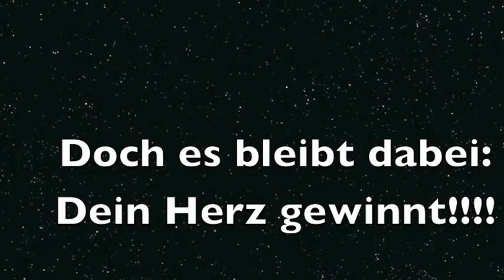EM-DEUTSCHLAND ODER ITALIEN Frag dein Herz, wer gewinnt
LIVE von unserem Frühstückstisch: unsere Herzensprognose.
Falls wir wirklich verlieren sollten, gibt es im Anschluss an das Spiel ein Video für alle traurigen, wie du mit deinem Herzen in Verbindung sein kannst, auch wenn du enttäuscht bist.